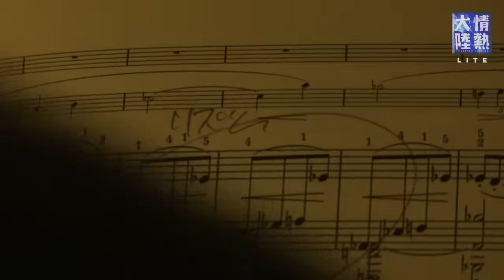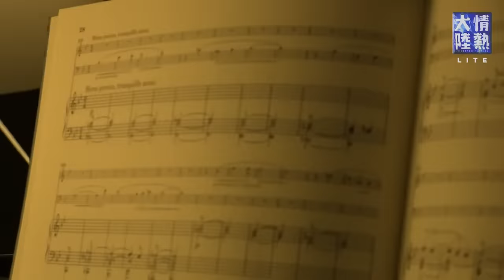衝撃的才能！ピアニスト藤田真央が自宅で奏でたスメタナ「ピアノ三重奏曲」が壮大すぎた。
毎週日曜日よる11時00分～ MBS/TBS系列にて放送している「情熱大陸」のYouTubeチャンネル。2023年2月26日に登場したピアニスト藤田真央編より未公開映像を配信！2019年、チャイコフスキー国際コンクールで第2位に輝き、ワレリー・ゲルギエフやリッカルド・シャイーといった巨匠マエストロたちの寵愛を受けて名門オーケストラと次々共演。2021年にはクラシックの名門レーベル「ソニークラシカル」と日本人ピアニストとして初めて専属レコーディングのワールドワイド契約を結び、世界デビューアルバム「モーツァルト：ピアノ・ソナタ全集」が160カ国でリリースされるなど、一気にスターダムにのし上がった藤田真央。２回目となる今回は、ベルリンの自宅でスメタナの「ピアノ三重奏曲」の練習する様子を特別に大公開！圧巻の演奏後に藤田真央さんが特に美しいと感じる箇所を細かく説明してくれました。解説の後に改めて聞くと、さらに名曲を味わえます。是非、２度３度とご覧ください♪

今回のゲスト：ピアニスト 藤田真央
Mao Fujita appears courtesy of Sony Classical, a label of Sony Music Entertainment.